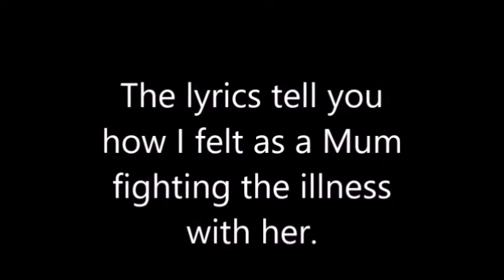Caroline Skeet - Runaway